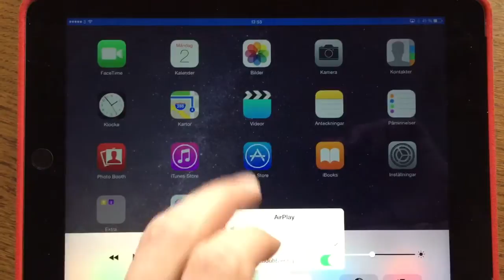Hur man ansluter en iPad till Apple TV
Hur man ansluter en iPad, iPhone eller iPod touch till en Apple TV som är inställd för komferensrumskärm.